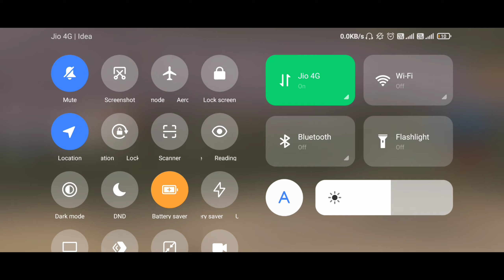HE ABUSED ME 😤 || POCO X2 PUBG TEST || SMOOTH+EXTREME 60FPS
Hello everyone

I make videos related to games mostly pubg mobile montage and much more epic moments GamePlay.i give my bst in this montage I hope u gyz like and share it with your friends .

GRAPHIC - SMOOTH + EXTRIME ( using BAGT GFX toll)
Recorder - adv screen recorder
Editor - kinemaster

PUBG ID -  RIGHT KNOW I AM PLAYING IN KOREN version (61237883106)
But my global I'd is ( 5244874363)

MY DEVICE - ( POCO X2 8GB /256)

Achievements

S12 conqueror
Solo player
4+ kd in every session

I hope u gyz support me so I support other small creaters to

Thamnail by :-  MY self

SONG IN THIS VIDEO NSC/ firfly

pubg montage
pubg gameplay
liquid gamer pubg
liquid gamer gameplay
liquid gamer truelley gameplay
liquid gamer all cluth
liquid gamer
pubg game
pubg mobile koren
pubg mobile global
pubg mobile Vietnam
pubg mobile china version
pubg mobile india
poco X2 heating issue
poco X2 60fps test
poco X2 gameplay test
poco X2 Bettery test
poco X2 better then poco F1
poco X2 better then iphone
poco X2 bettry drain test
poco X2 clutch
poco X2 1v 4 moment
poco X2 solo vs sqd
poco X2 sqd gameplay
 LIQUID GAMER OP GAMEPLAY
LIQUID GAMER OP CLUTCH
LIQUID GAMER SOLO VS SQD
LIQUID GAMER BOLTE
PUBG MONTAGE
NewOnePlusNordMid RangePhone
Poco India
gaming,
Pubg gyroscope,
Jonathan,
solo v squad,
high kills,
Pubg fastest player,
Chinese pros,
players,
k20 Pro gameplay
,t1 scrims,
Note 8 Pro Pubg Heating issues
intense squad,
7t pro, oneplus 7t unboxing, oneplus 7t vs 8, oneplus
7t pubg, oneplus 7t review, oneplus 7t camera, oneplus
7t pro pubg,